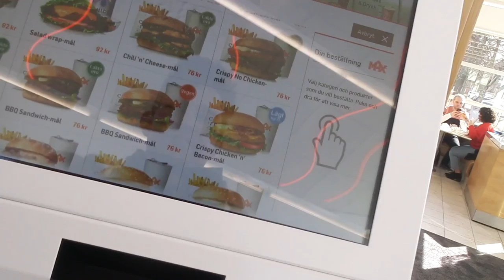vlogg : ungdomsmotagningen och mysdag med vänner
Dagens vlogg anspelar sig 3:e April alltså under påsklovet så det blir mys. Där det börjar med att jag och Hanna skulle gå till UMO eller ungdsommottagningen som man även säger. För det var ganska länge sedan jag var där sist och det kanske var dags för deras drop in är alltid när man har skola men nu hade man ju tid eftersom det var lov.

Annars så möter vi bara upp mer och mer vänner och blir ett väldigt stort gäng där vi skrattar och flamsar över bland annat att vi råkade stalka en när vi satt i bilen eller att de fick reda på att jag hade gubbnamnet Kjell Fredrik men man får bjuda på ett skratt här i världen.

Så häng med i denna vlogg tycker jag och berikas av min fina existens.

Ni kan nå mig på ^^ :
Blogg: Fredrikstenberg.se

Videon är filmad med : Canon legria mini x eller min olympius pen epl-7